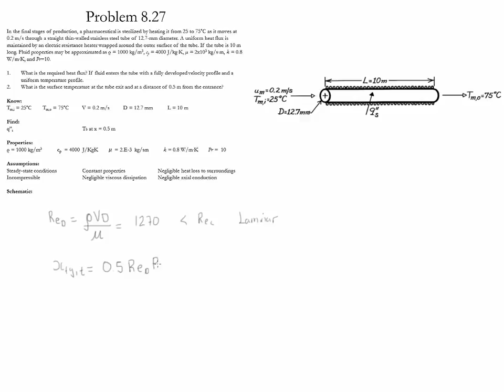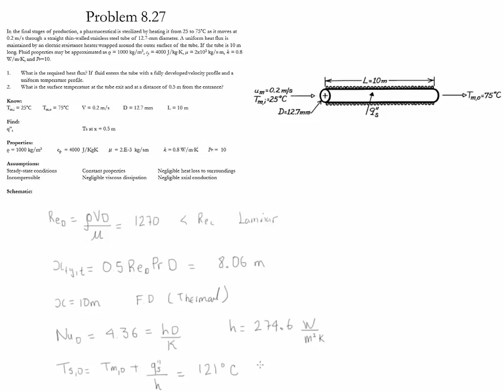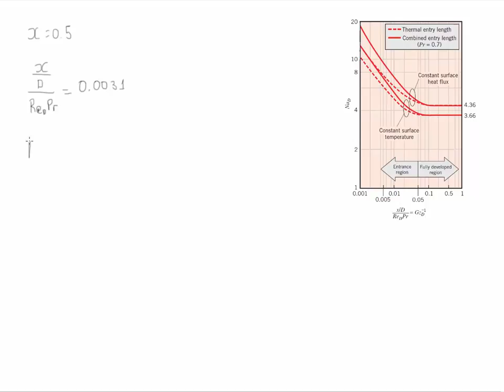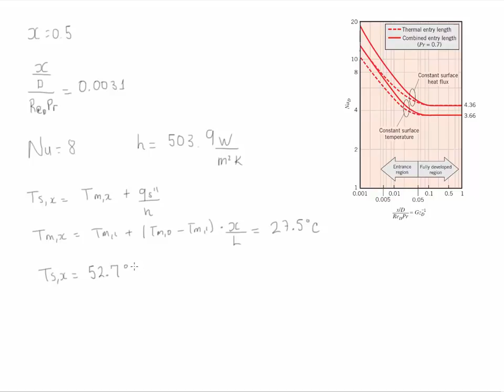Problem 8.27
Problem from Fundamentals of Heat and Mass Transfer 7th Edition by T.L Bergman, A.S. Lavine, F. P. Incropera and D. P. DeWitt